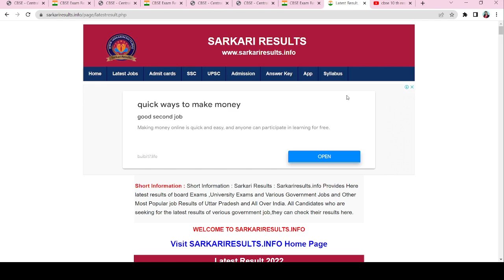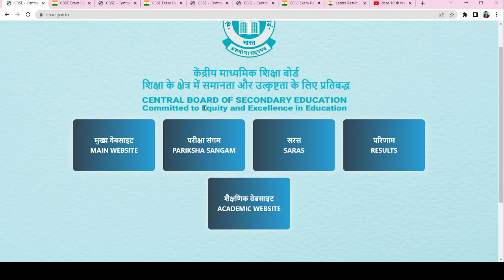🔴 CBSE latest news class 10th/12th Result website पे live होगी 🎉बिग urgent news 🤩 cbse Latest News